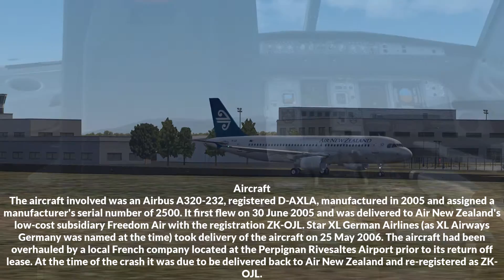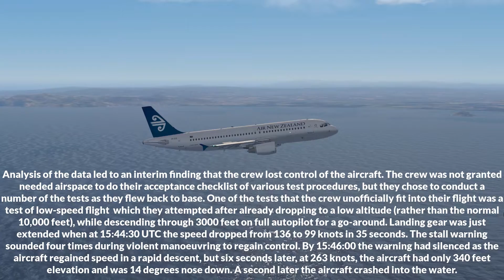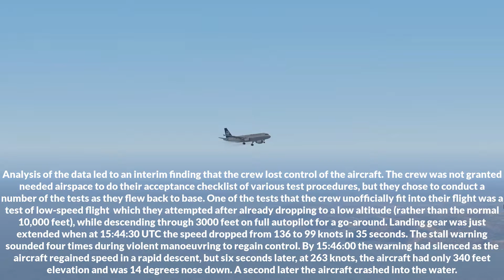😱A320 How The Accident Happened, Perpignan Rivesaltes Airport, XL Airways Germany Flight 888T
A320 XL Airways Germany Flight 888T Plane Crash Perpignan Rivesaltes Airport - [27 November 2008]

XL Airways Germany Flight 888T (GXL888T) was an Airbus A320 which crashed into the Mediterranean Sea, 7 kilometres off Canet en Roussillon on the French coast, close to the Spanish border, on 27 November 2008, killing all seven people on board.

Real Accidents

- Captain Airplane -